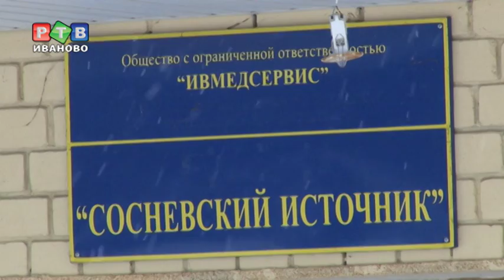Особые потребности - особые условия труда